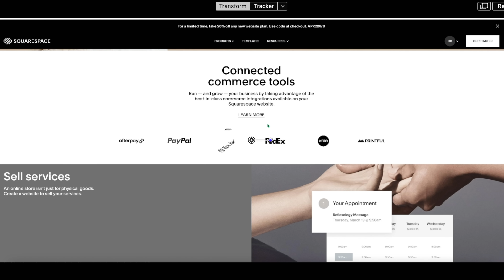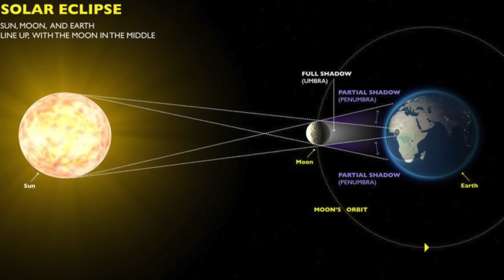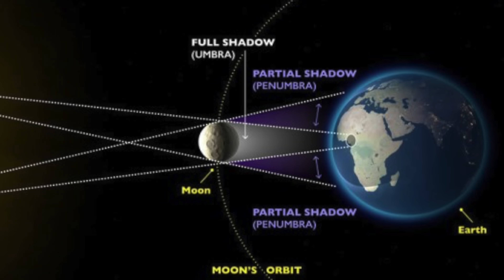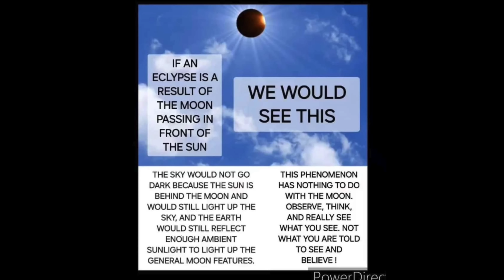Debunking Flat Earth Memes: Earth & Eclipses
This edition of debunking flat Earth memes focuses on the eclipse.